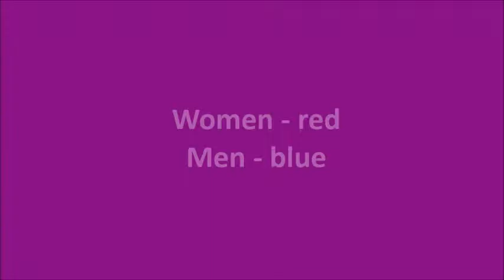Time Of Our Lives (Playback Dance Show)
Time Of Our Lives Playback Dance Show Rehearsal Video